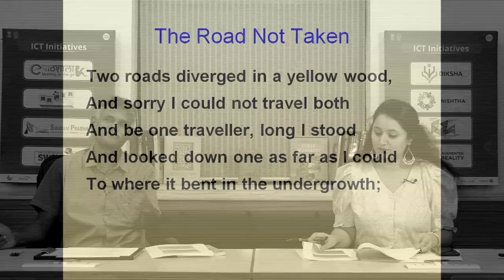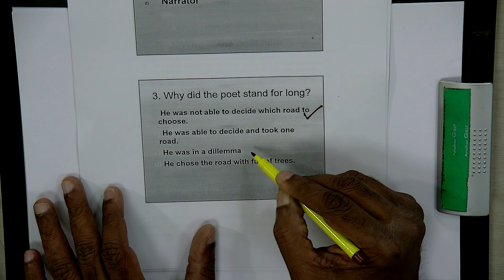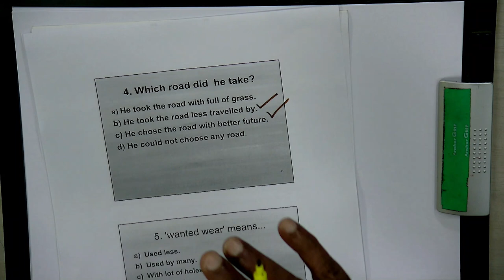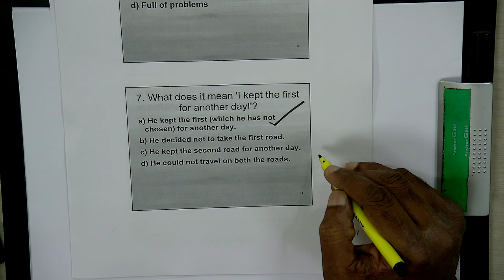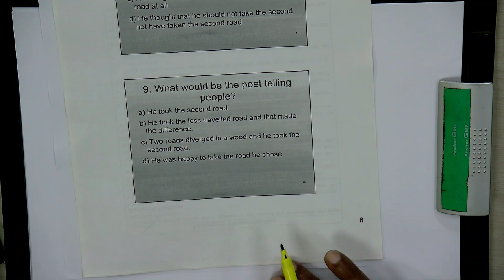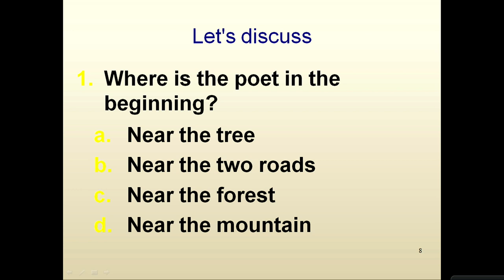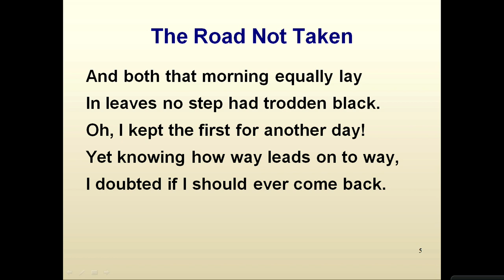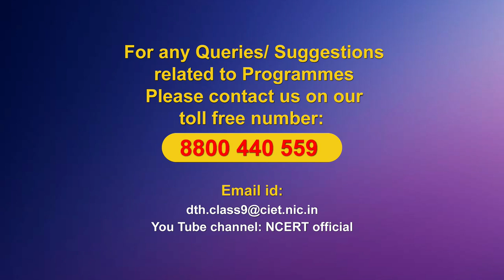Live Interaction on PM eVidya: The Road Not Taken Subject: English Class: IX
Sahyog Session
Mon-Fri                                             5-5.30pm

The programs can be viewed on:
1. DD Free dish channel #128
2. Zee Dish TV Channel #950
3. Tata Sky Channel #756
4. Airtel TV Channel #440
5. Videocon Channel #477
6. Jio TV App
7. ‘NCERT OFFICIAL’ YouTube Channel
3. SWAYAM Prabha App
4. ePathshala Kishore Manch App
5. Social Media Platforms of CIET & NCERT (YouTube, Facebook, Twitter, WhatsApp, Telegram)